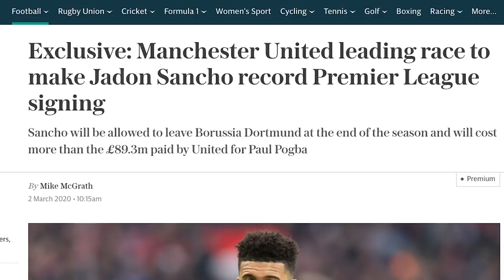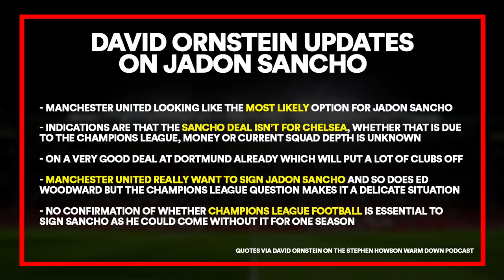JADON SANCHO TO MAN UTD UPDATE | TRANSFER NEWS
All the latest updates on Jadon Sancho’s transfer to Manchester United from Borussia Dortmund.

Jadon Sancho to Man United is going to be the biggest transfer story now for fans who are desperate to see the 19-year-old winger join from Borussia Dortmund. Here are all the latest updates from The Telegraph and David Ornstein on Sancho’s potential move to United and why Ole Gunnar Solskjaer’s side are considered favourites to sign him at the moment.